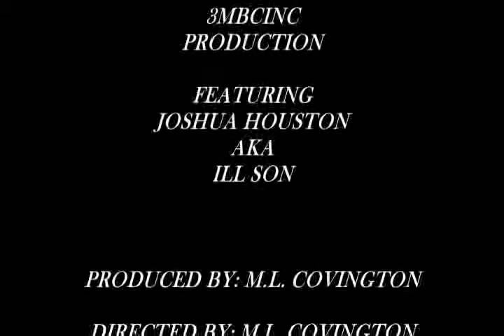Joshua Houston aka I.L.L. S.O.N